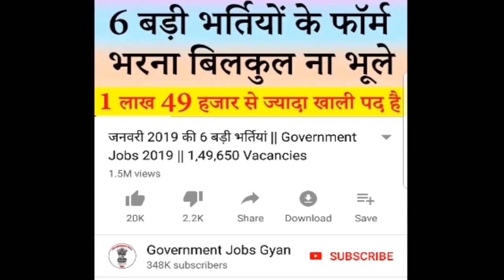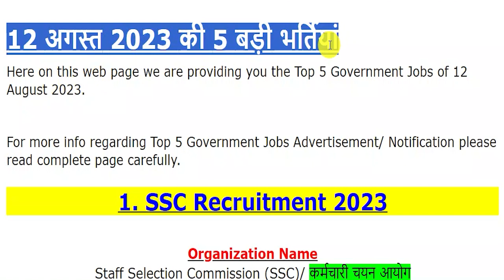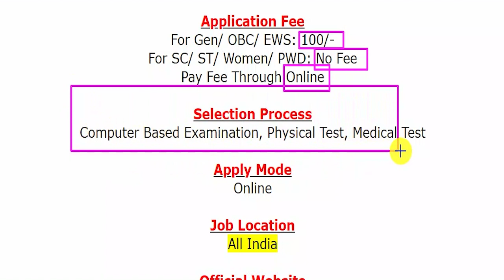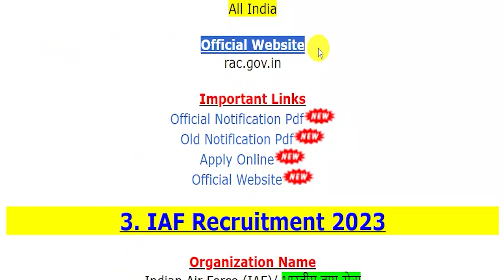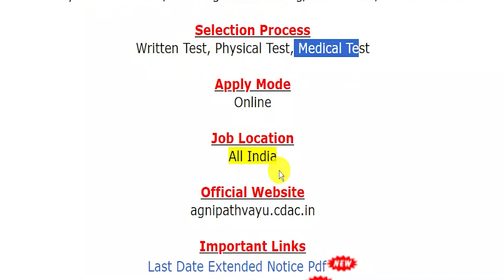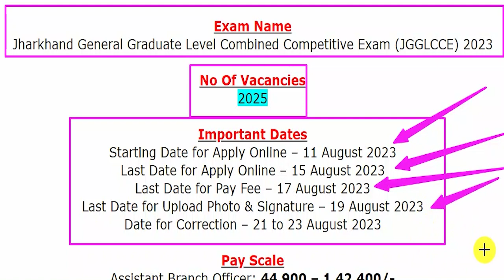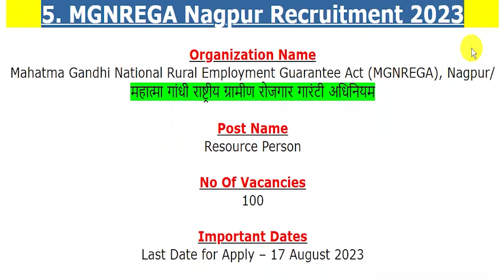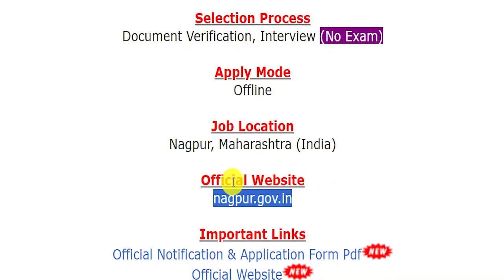12 अगस्त 2023 की 5 बड़ी भर्तियां #1736 || Government Jobs 2023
The various organizations has been released various latest notifications for the recruitment of Constable (Executive) Male/ Female in Delhi Police, Scientist ‘B’ in DRDO, Scientist ‘B’ in DST, Scientist/ Engineer ‘B’ in ADA, Scientist ‘B’ in CME, Agniveer Vayu Intake 01/ 2024, Assistant Branch Officer, Junior Secretarial Assistant, Labor Enforcement Officer, Planning Assistant, Block Welfare Officer, Block Supply Officer, Circle Officer, Resource Person & Other Jobs.
For more info regarding Top 5 Government Vacancy of the 12th August 2023 such as vacancies, eligibility, dates & other please visit given below link……...

JSSC JGGLCCE Recruitment 2023
MGNREGA Nagpur Recruitment 2023

If you have queries and suggestion related to Top 5 Government Vacancy of 12th August 2023 you can comment in the given below comment box.